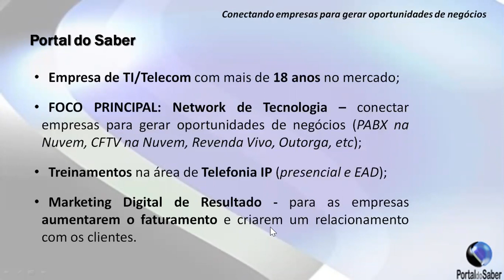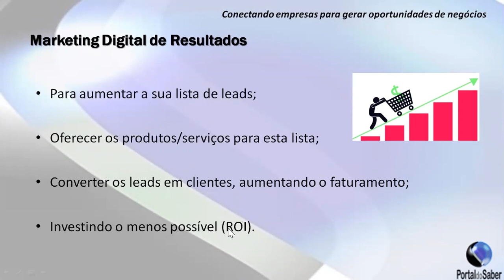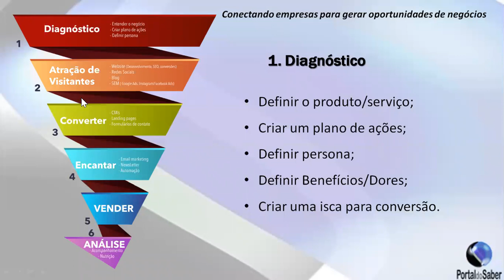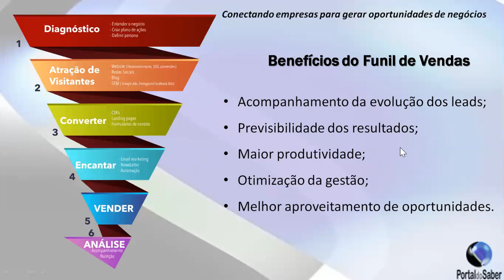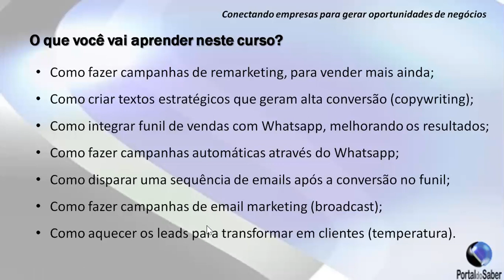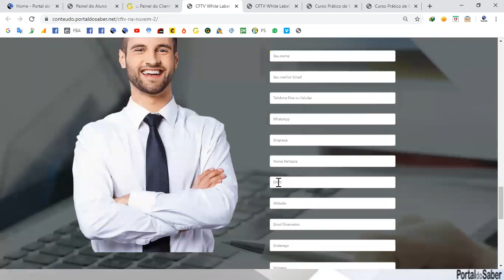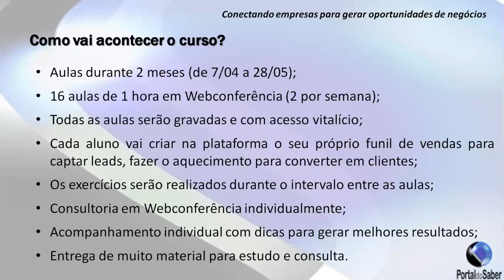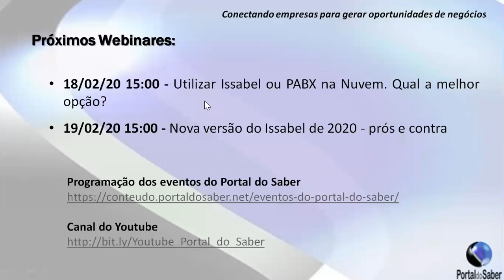Webinar Lançamento do Curso Prático de Marketing Digital de Resultados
Aprenda a criar as estratégias e explorar o Marketing Digital para capturar contatos e transformá-los em clientes, gerando negócios e aumentando o seu faturamento. Neste curso prático você vai ter acesso a uma plataforma para construir o funil de vendas, com todas as explicações, dicas e acompanhamento para gerar o melhor resultado de conversão, durante o período de 2 mêses.

Link do serviço Marketing Digital de Resultados - Para você vender muito mais

Quer ver a programação dos próximos webinares?